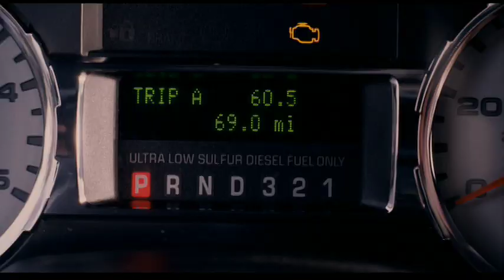Role Models | MOVIE CLIP | I Thought We Could Park Here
Wild behaviour forces a pair of alcoholics to enrol in a community service to avoid jail. After a rocky start, things start to go well until both Danny and Wheeler make big mistakes.
Initial release: October 22, 2008 (Westwood)
Director: David Wain
Production company: Relativity Media
Story by: Timothy Dowling; William Blake Herron
Box office: $92.4 million
Produced by: Luke Greenfield; Mary Parent; Scott Stuber